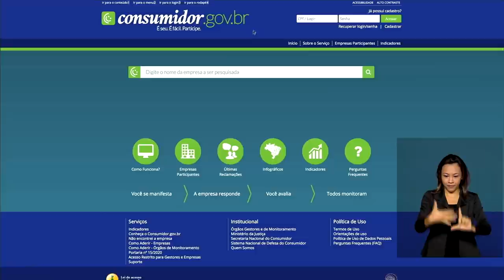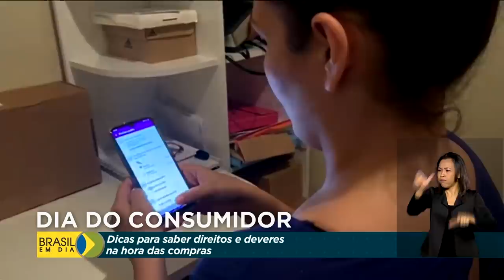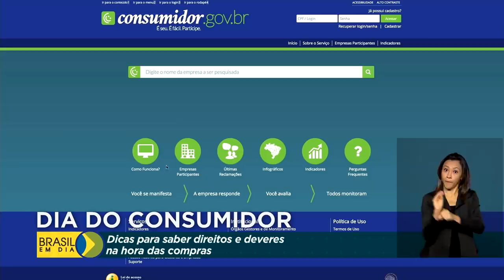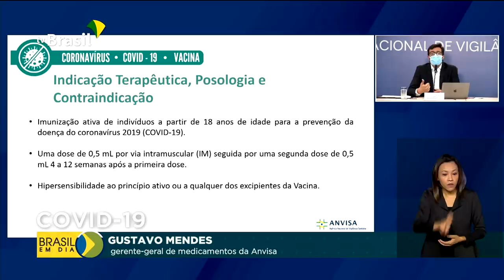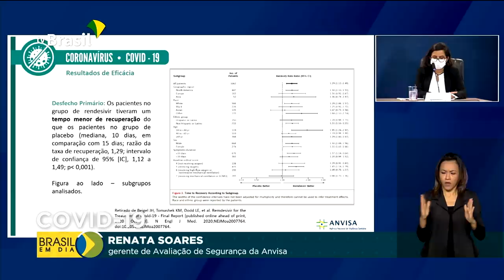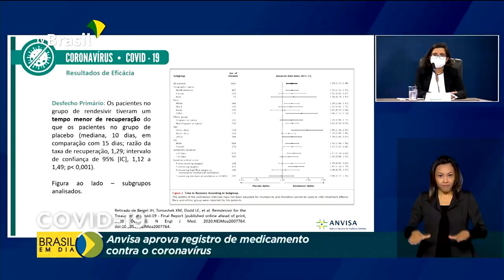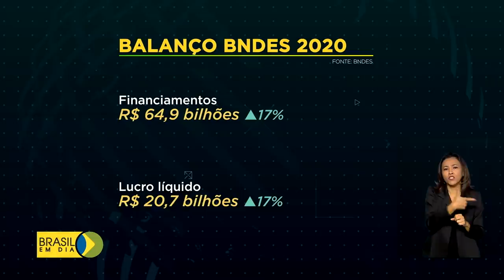Brasil em Dia - 15 de março de 2021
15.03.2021 - No Dia do Consumidor, fique por dentro das recomendações para se proteger na hora das compras, durante a pandemia. O @minsaude assina contrato para compra de 10 milhões de doses da vacina Sputnik V. Também anuncia a liberação de recursos para quase 4 mil leitos de UTI para pacientes com covid19. E ainda: BNDES registra lucro recorde de mais de R$ 20 bilhões.